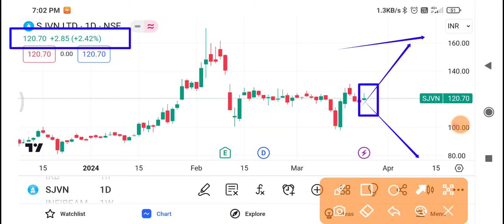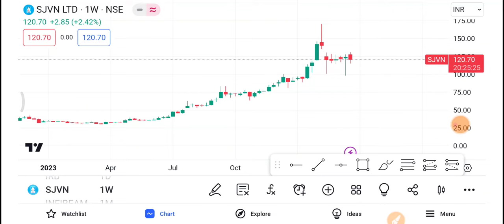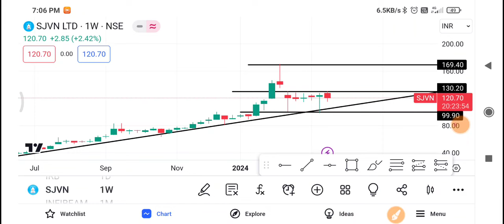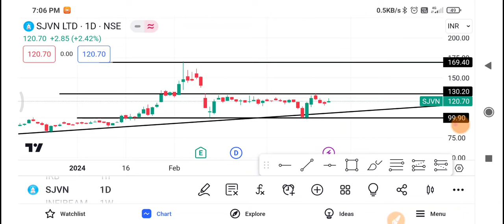Sjvn Share Latest News | Sjvn Share news today | Sjvn Share price today | Sjvn Share Target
Topics Discussed In This Video :-)
1-) Sjvn Share
2-) Sjvn share news today
3-) Sjvn share latest news
4-) Sjvn share price
5-) Sjvn share analysis
6-) Sjvn share price today